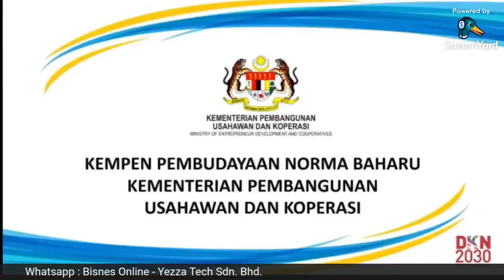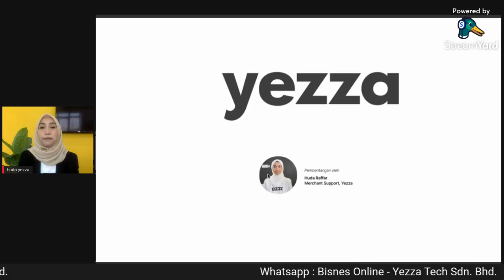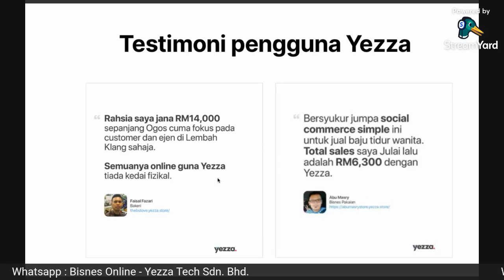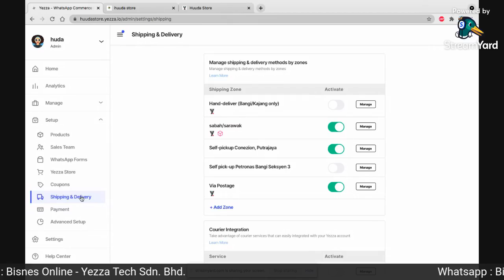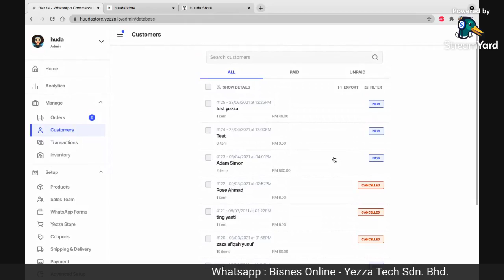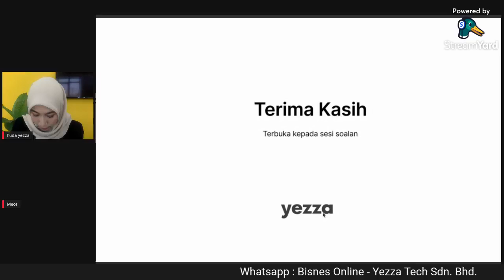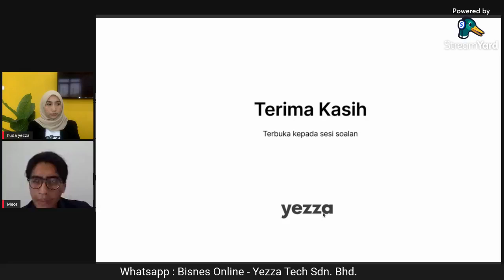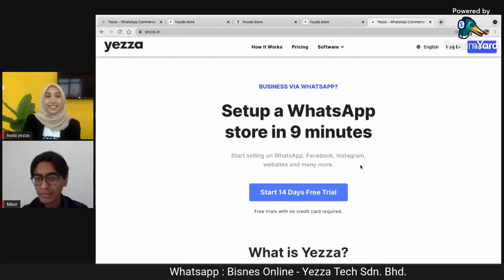Whatsapp : Bisnes Online